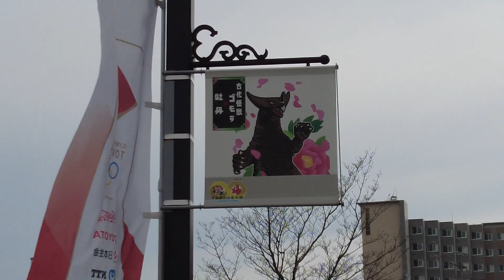聖火リレー第3日目 須賀川市 準備風景とスタート その1 2021年3月27日撮影 散歩 Torch relay Oympics Tokyo2020 sukagawa fukushima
クラウドファンディングに挑戦します！ご支援よろしくお願いします。

■そこで　クラウドファンディング！
「いわきひとまち百景」「浜通りひとまち百景」２つのクラウドファンディングを計画してます。
ぜひ、皆様のご支援で２つのクラウドファンディングを成功させてください。お願いします！

直接のクラファンへの直接の支援の他に「いわきひとまち百景」100枚化プロジェクトと「浜通りひとまち百景」1000枚化プロジェクトの成功を手伝ってくれる方も同時に募集しております。シニアの方、行政の方、長期のインターンシップを希望する方（一年生、2年生歓迎）。ぜひ、みんなに力で成功させたいのです。よろしくお願いいたします。

■自己紹介
2010年からいわきひとまち百景を運営している「いわきマーチング委員会」の代表を務める。
最近のマイブームは、毎日一万歩を歩くこと。連続記録更新中。典型的なB型。ゴルフの腕前はたまに100を切るぐらい。人の話を聞いてブランディングや差別化を考えることが好き。新しい出会い、初めての場所に行くことが好き。